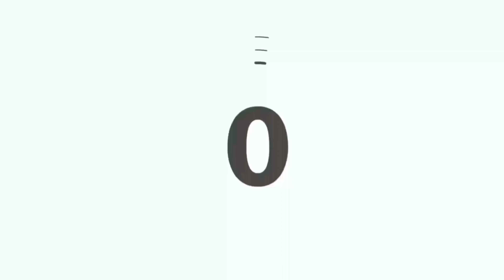نجل الراحلة الشنا يكشف عن رسالتها الاخيرة